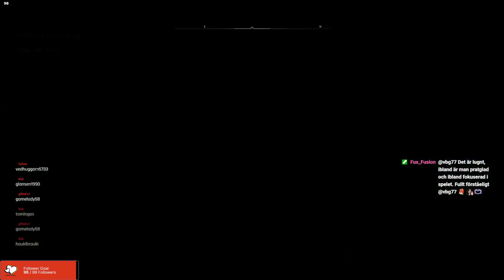Assassins Creed | Valhalla | swe